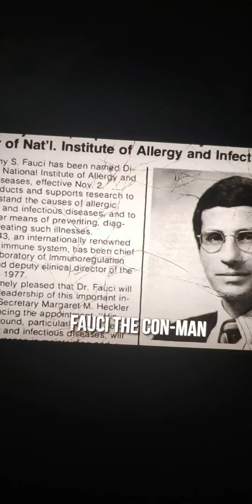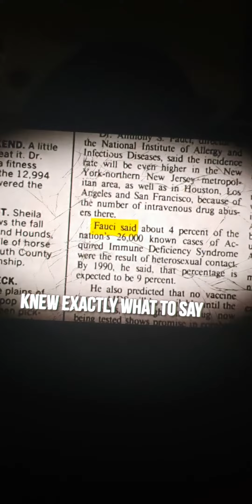Cleaning out phone,found this gem 💎 link in script (Dr🤡)😃